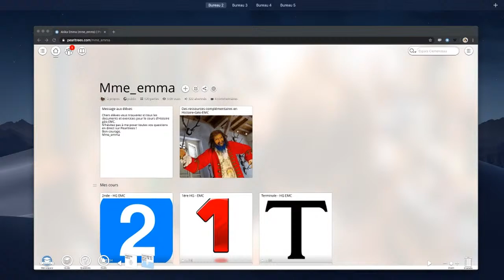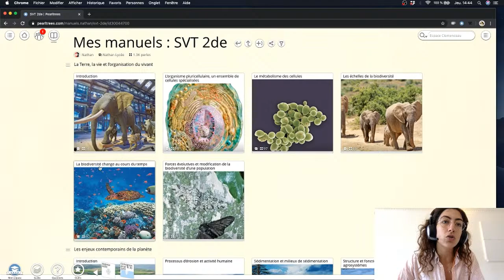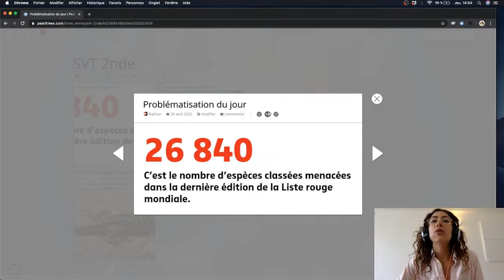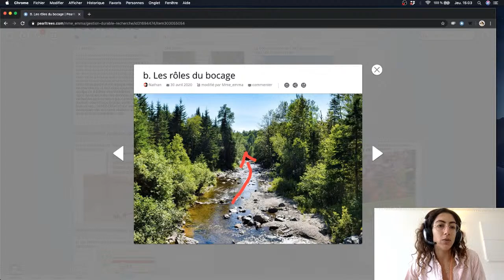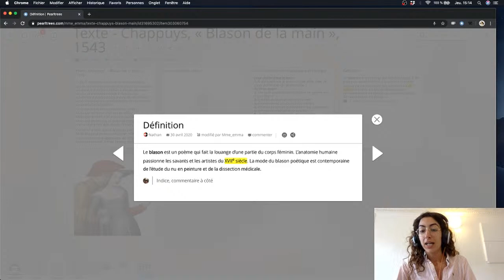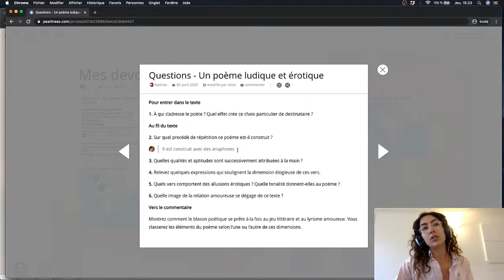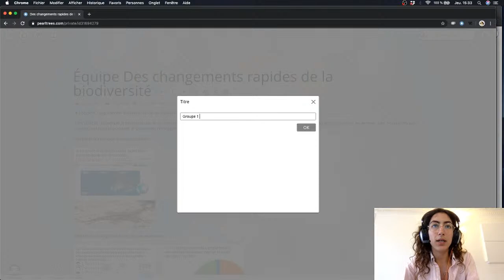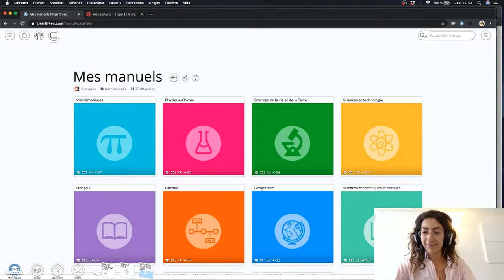Formation au manuel granulaire - 30 avril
Vous avez été nombreux à souhaiter participer à une formation autour des usages du manuel granulaires. Nous ouvrons donc cette formation d'une heure à tous en direct sur Youtube.

La vidéo restera disponible en replay, n'hésitez pas à la partager aux collègues absents !

Elle permettra de découvrir et de tester les fonctionnalités et usages des manuels granulaires Pearltrees Education :
 - sélectionner et ajouter une granule du manuel
 - modifier le contenu du manuel : titre, texte, image, ordre
 - faire collaborer les élèves sur des activités du manuel

On vous donne rendez-vous tous les jours à 14h30 pour participer à des formations sur d'autres thèmes : prise en main express, rendus de travaux.

NB : Afin de rendre la formation interactive, nous échangerons via l'outil de chat de Youtube, merci de vous connecter à un compte Google si vous souhaitez l'utiliser.

Vous pouvez aussi nous retrouver sur les réseaux pour suivre toutes nos informations: